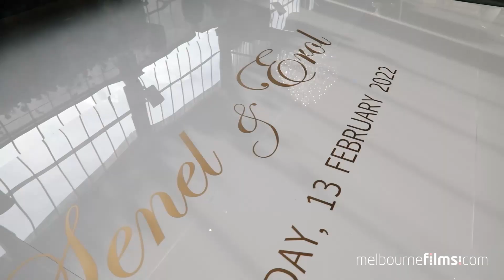Erol & Senel Highlights Melbourne Films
Anthon Ikram Umit
video production Melbourne
Melbourne Video Production
video production Sydney
Sydney Video Production
video production Istanbul
Wedding Videography  Melbourne
Wedding Videography  Sydney
Wedding Videography service Istanbul
Wedding Photography Melbourne
Wedding Videography  Sydney
Wedding photographers in Melbourne
Top wedding photographers Melbourne
Wedding Drone videos and photos  Melbourne